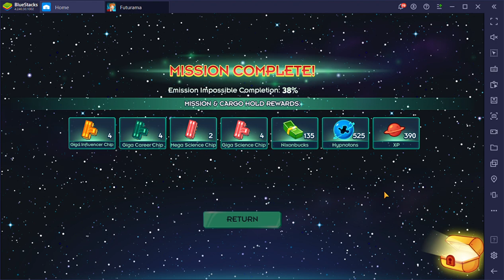BlueStacks 2021 04 27 10 38 10